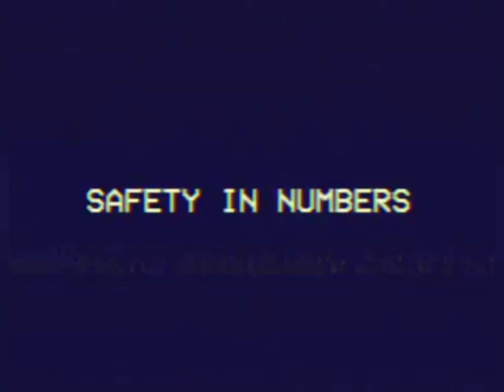LOCAL 58 NEWS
All supplementary videos are from Local 58